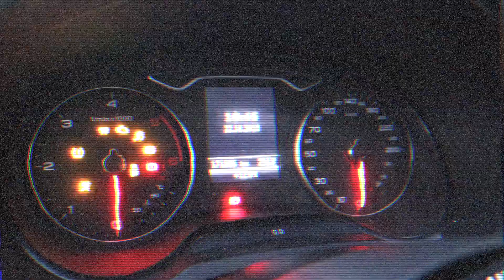[AUTOMOTIM] NICK'S A3 LIMOUSINE - H&R ULTRALOW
AutomoTim slaat een nieuwe weg in! (Die ik eigenlijk veel eerder in had moeten slaan)

Video's van dikke wagens in diverse settings. In de eerste video Nick en zijn kneiterdikke, static Audi A3 Limousine!

Wat zeggen jullie: vaker doen of niet!?